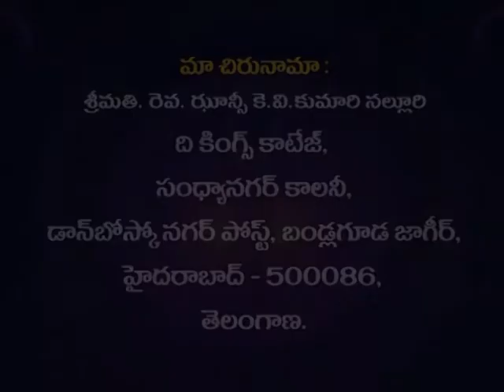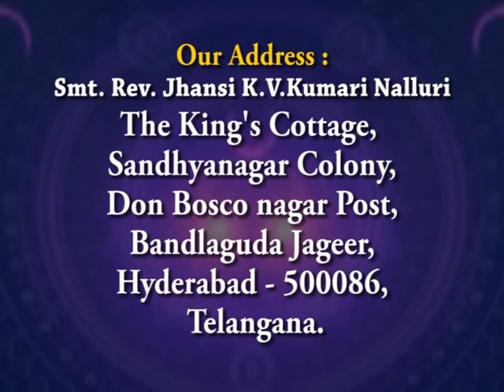The Joy Of The Lord Our Strength|Smt. Rev. Jhansi K.V. Kumari|Agandi Alochinchandi|SubhavaarthA